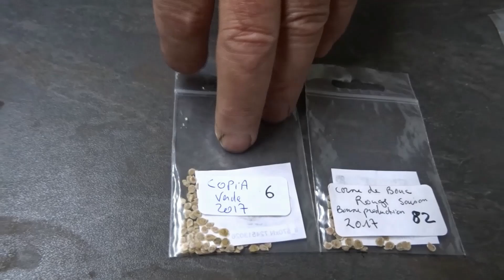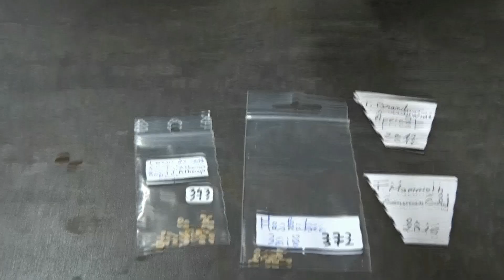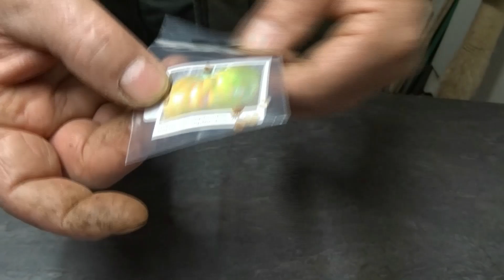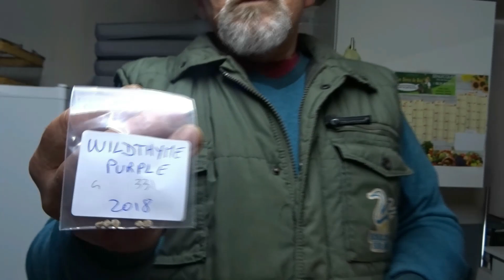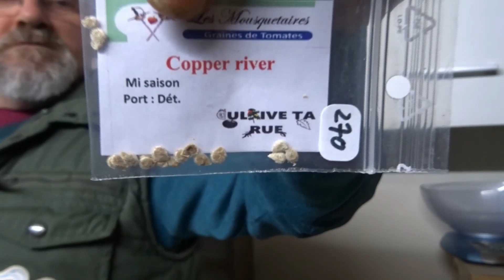le 29/02/2020: Quand semer les tomates qui iront en serre ? maintenant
cc les amies ,c'est parti
le semis de tomates pour ceux qui mettent leurs tomates en serre environ vers le 15 avril
 pour ceux qui mettent leurs tomates  dehors apres les ste glaces faites vos semis fin mars
bon semis et bon visionnage
a bientot